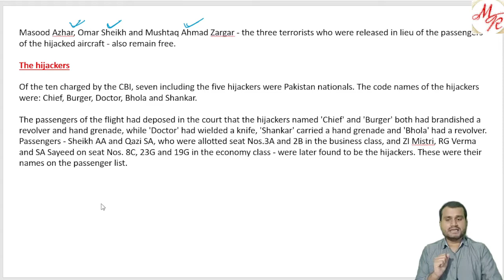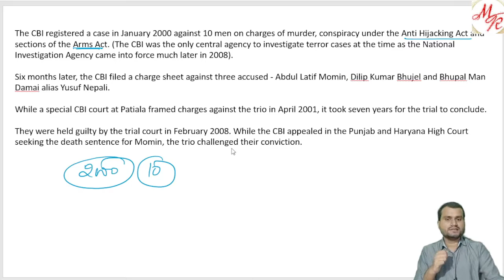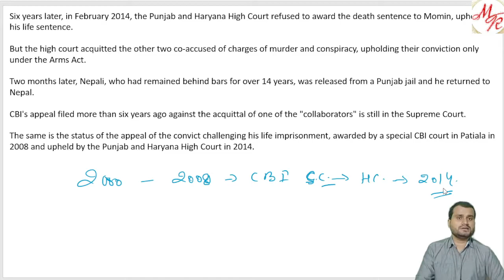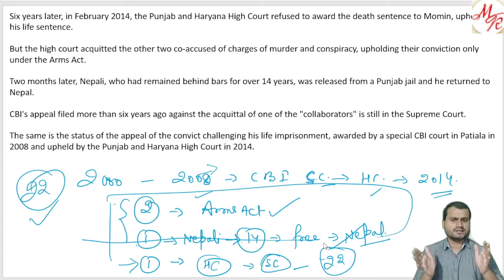Kandahar Airplane hijack 1999 क्या है पूरी कहानी ??☹☹ | Air India plane hijack kandahar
Guys, I hope you liked my video. If you're preparing for UPSC or any other state PSC exams, then please Subscribe to my channel and press the bell icon so you get regular notifications and not miss out on any video.

Best Method to learn Ancient History is beneficial for all competitive exams including UPSC, SSC, etc...
In this lecture, we will learn NCERTs Course 6th to 12th - Ancient History of India.
This includes a discussion on Ancient History for UPSC.
ancient history